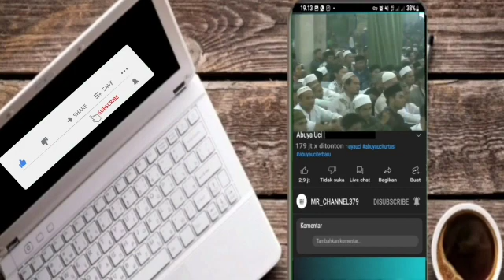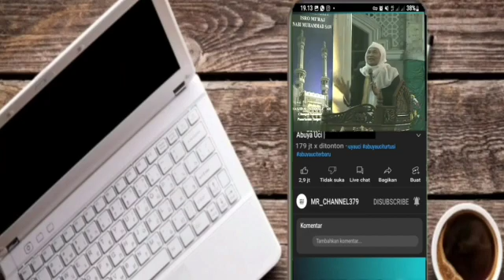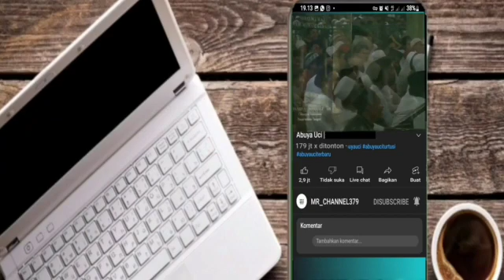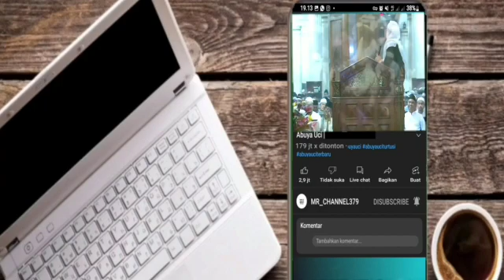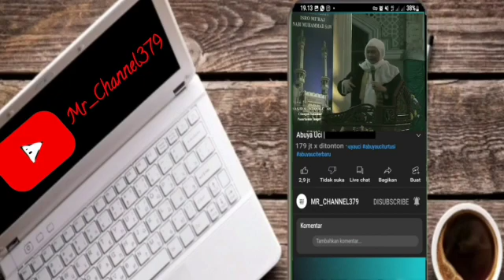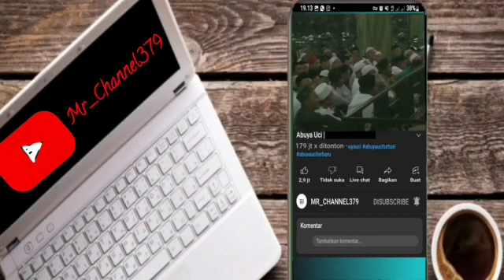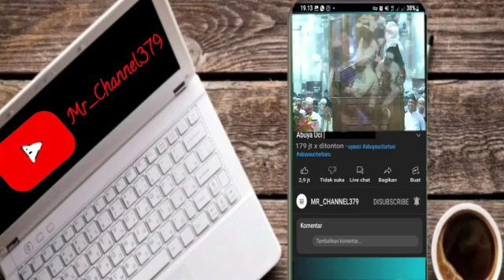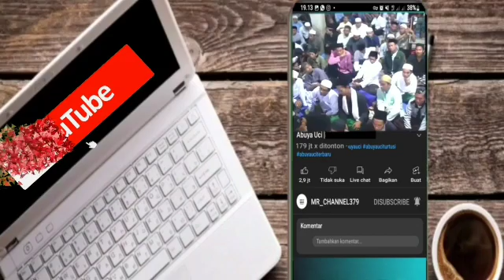Abuya Uci | Nu Ngaran Lauk Laut, Lauk Cai Halal bangkena